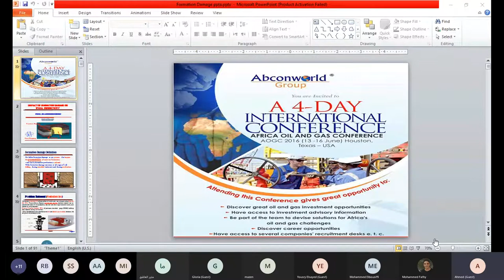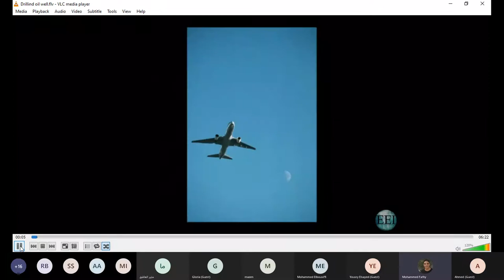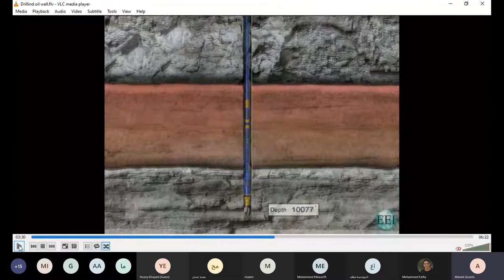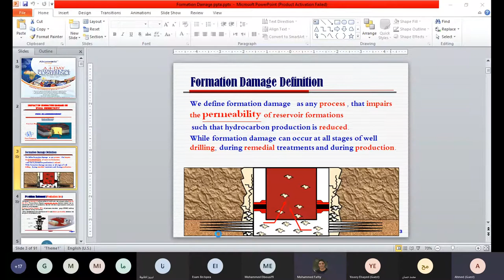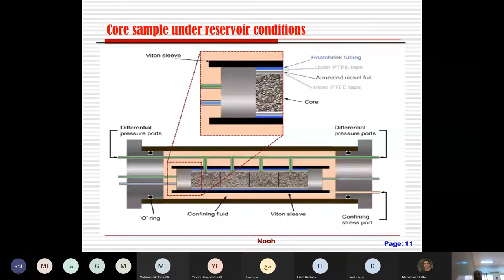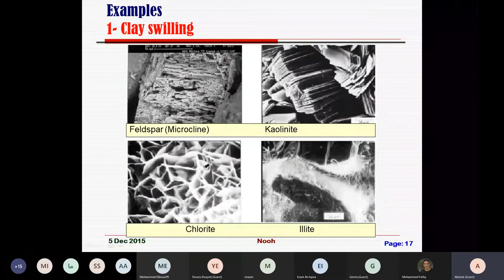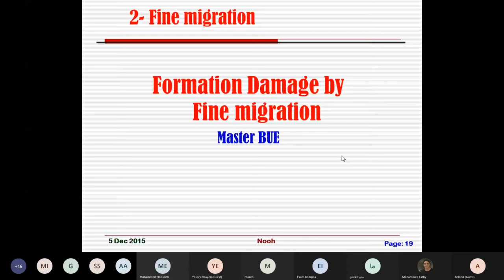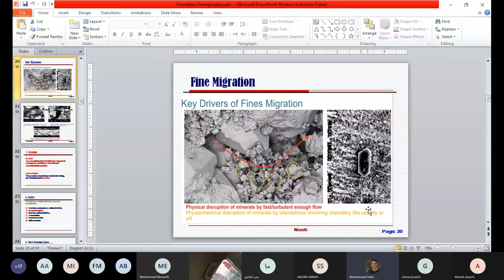PetroLab Workshop Lec 2 Formation Damage Part 1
Petrolab Workshop is a series of sessions in Petroleum Engineering organized by Atef H. Rizk & Company in collaboration with Anton Paar.